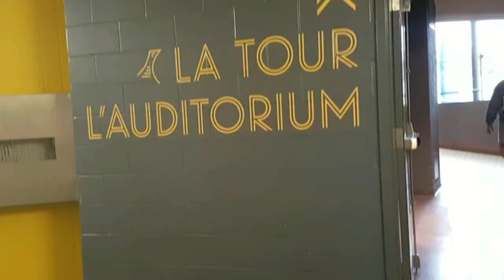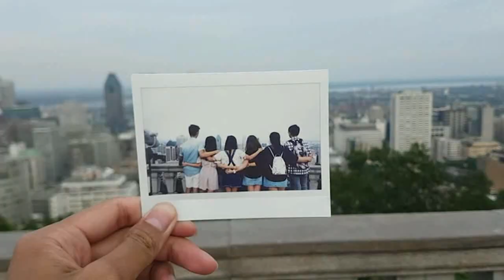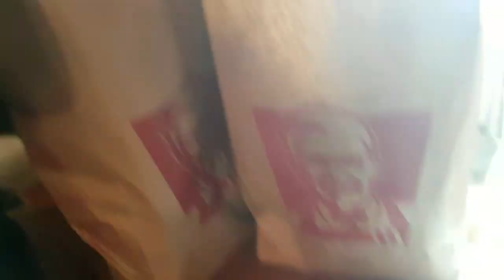Hiking at Parc du Mont-royal | Day Two | Montreal 2017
Hi guys! This is the day two of our trip in Montreal. Have fun watching. :)